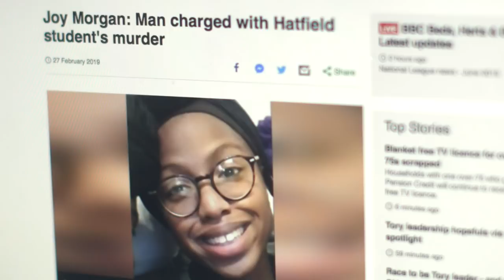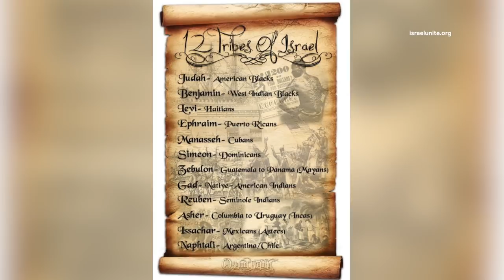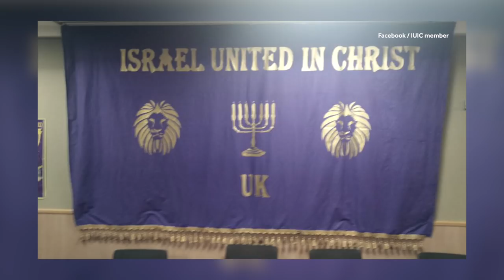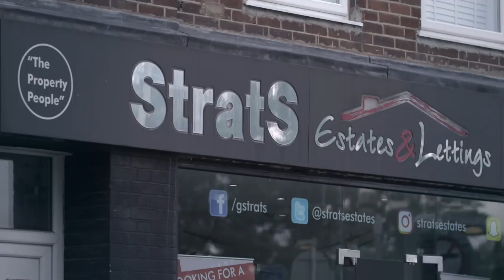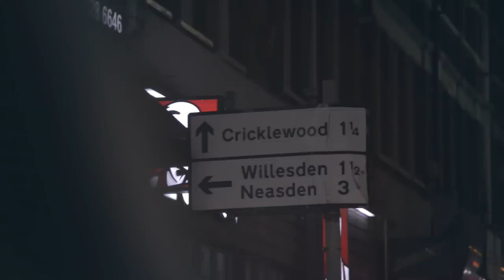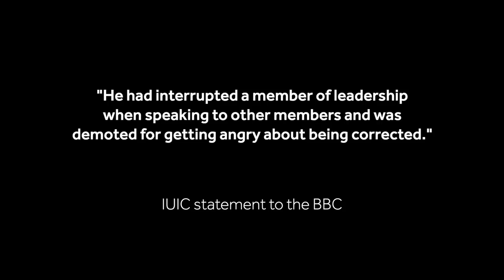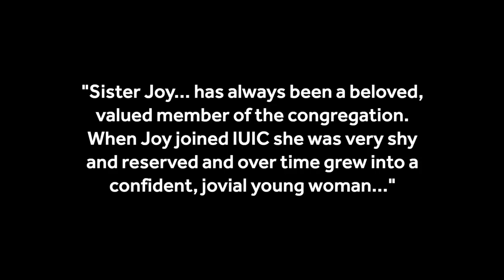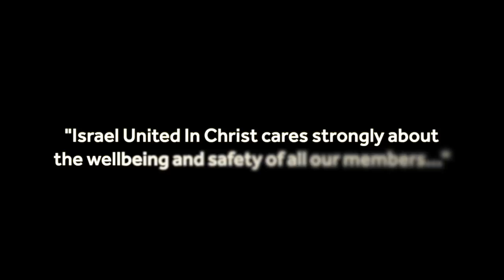The murder of Joy Morgan | Newsbeat Documentaries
A student joins a church accused of "racism" and "hate" - and there she meets a killer. Her family say she was seduced by a "cult" which failed to protect her. Joy Morgan had left home after upsetting her family by calling her sisters "white devils". A civil rights organisation in the USA, the Southern Poverty Law Center, has defined the church as a "hate group" and it's been called a black nationalist group. Israel United in Christ (IUIC) is part of a wider "Black Hebrew Israelite" movement. The church believes black, Hispanic and Native American people are the descendants of the biblical 12 tribes of Israel. All other ethnic groups will eventually become their "servants". But IUIC denies it's a hate group or racist, it doesnt recognise the Southern Poverty Law Center as being reputable and says it teaches all followers to obey the laws of the land. A message that didn't get through to one member, Shohfah-El Israel - the man who murdered Joy Morgan.